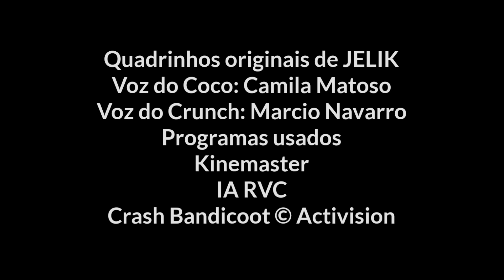[Dublado comic de Crash Bandicoot] Uma pergunta que todos queríamos fazer por mim